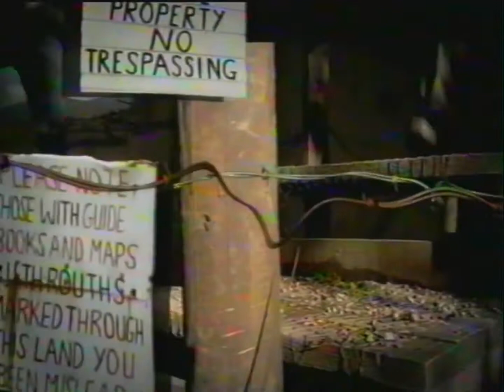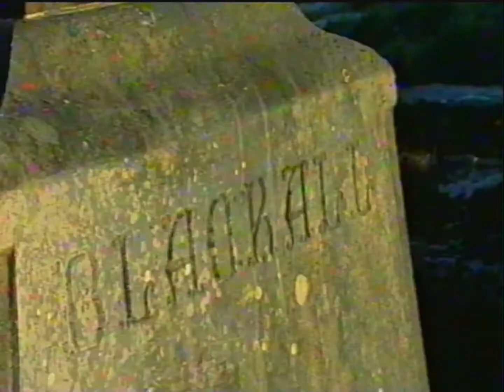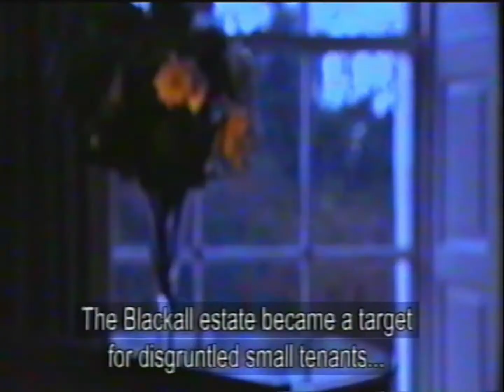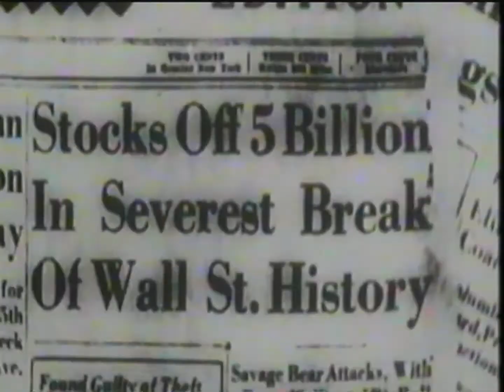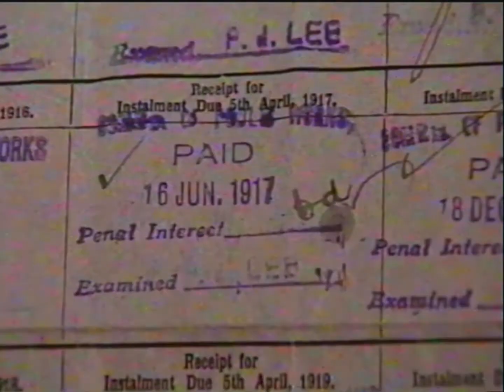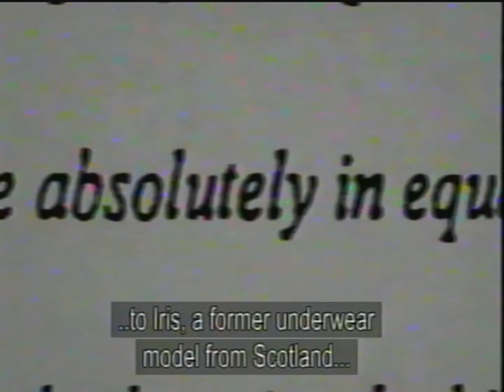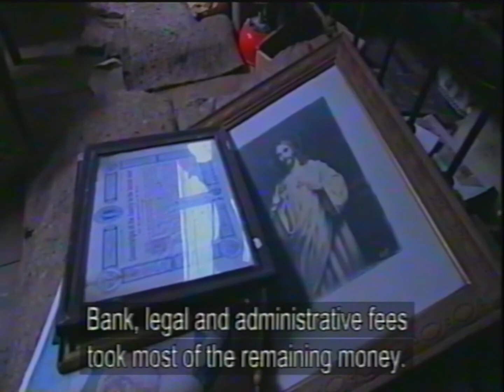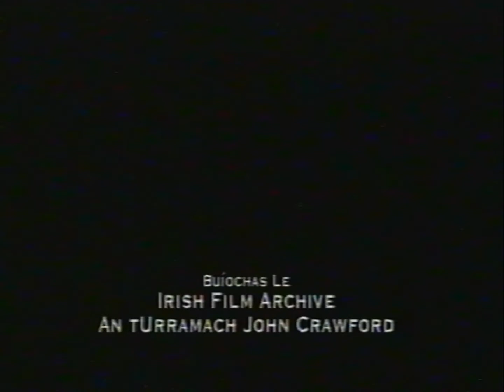Leargas - Heartbreak House (Blackall House Documentary in Irish Language with Subtitles) RTE 2006